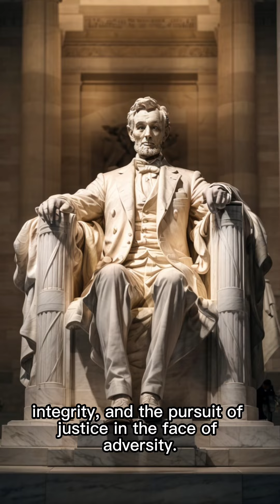Abraham Lincoln The Great Preserver of the Union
Join us on a historical journey through the life and legacy of one of America's most revered figures, Abraham Lincoln. From his humble beginnings in a Kentucky log cabin to his election as the 16th President of the United States, Lincoln's story is one of determination, leadership, and unwavering commitment to justice.

In this video, we'll explore the pivotal moments in Lincoln's life, from his self-education and early career as a lawyer to his courageous decisions during the Civil War, including the issuance of the Emancipation Proclamation. We'll also delve into the tragic assassination of Abraham Lincoln and the enduring impact of his legacy on the United States.

Discover the man behind the iconic top hat and beard, and learn how his leadership forever shaped the course of American history.